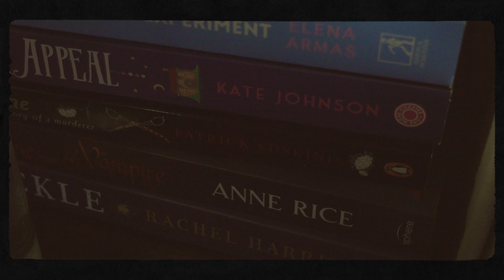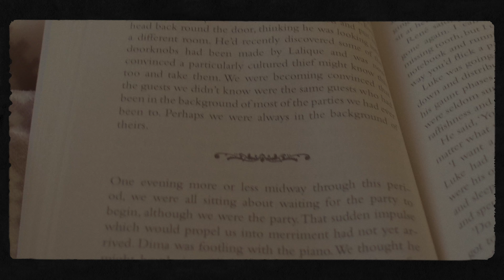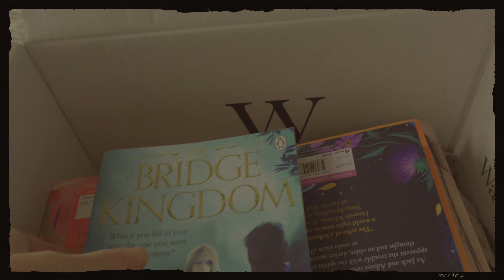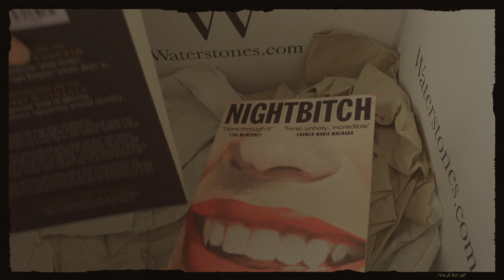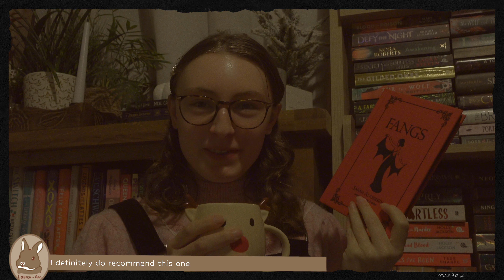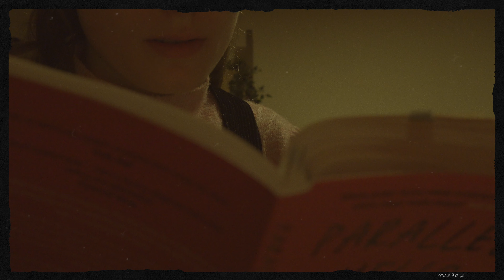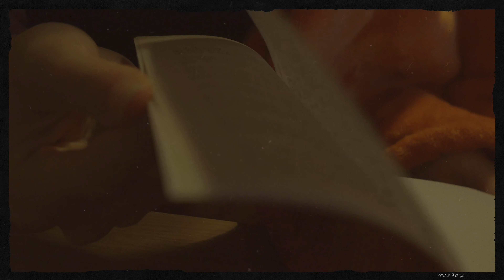finding comfort in reading ♡ resting and healing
**[💌 ᴏᴘᴇɴ  ꜰᴏʀ (1) ɴᴇᴡ ᴍᴇꜱꜱᴀɢᴇ]**

🐰 Hello my sweet friend,

I am sadly unwell and spent some time resting, recovering and of course turned to books in order to pass the time. I thought it a perfect opportunity to bring you along on a more slow, reading focused adventure, as I have really wanted to begin to go on more adventures with you!

I hope this video can bring you some peace and calm into your day.

As always, thank you ever so much for being here.

Yours, Annie ♡